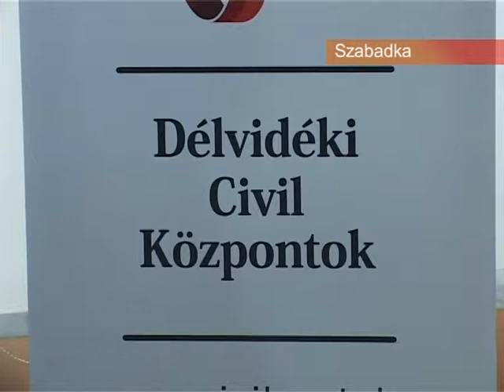30 05 civil b